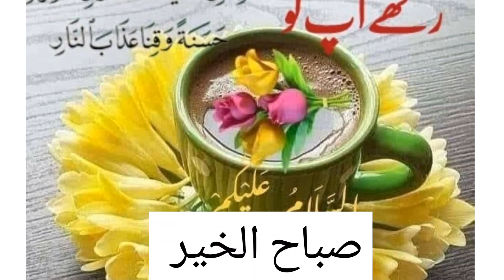Subha Bakhir Good Morning